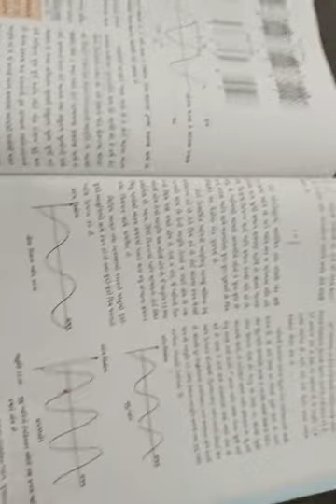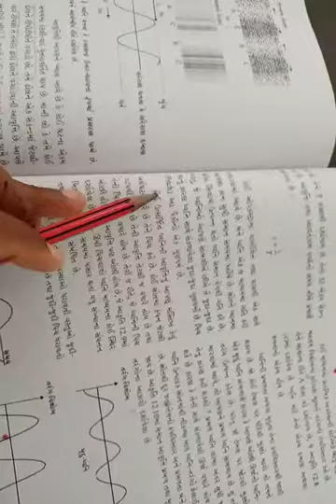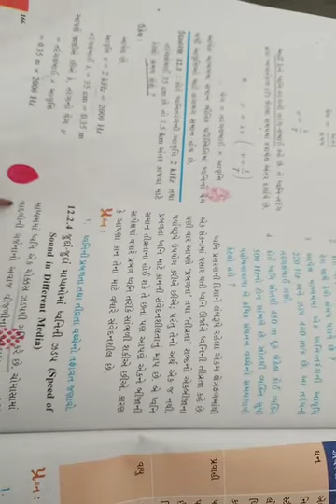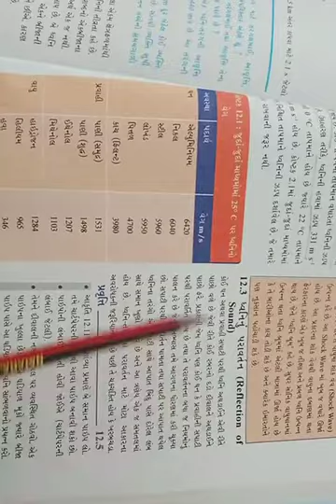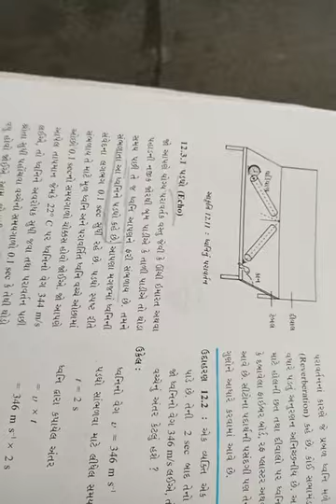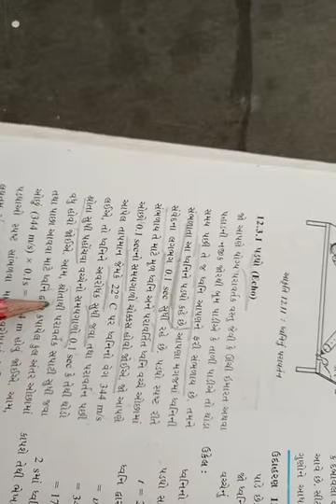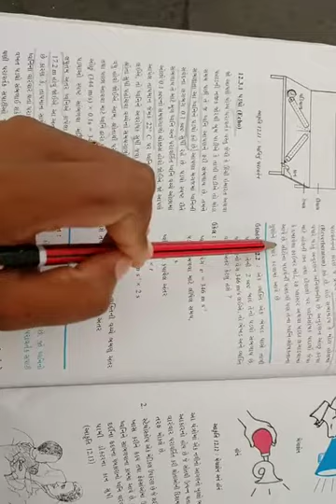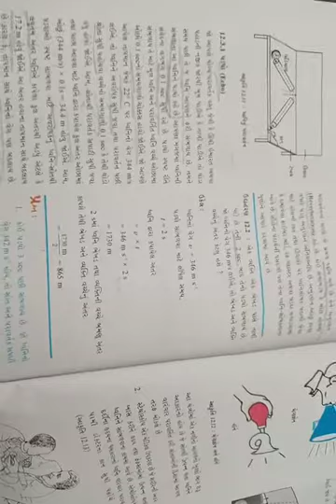STD 9 Sci unit 12 date 15/01/21